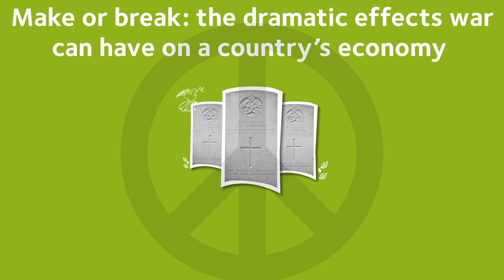Make or break: the dramatic effects war can have on a country’s economy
University of Oxford expert Patricia Clavin takes us on a whirlwind tour of the piggybanks of countries like Germany, Japan, Britain, Austria and the US, looking at how they were affected financially – for better and for worse – by their involvement in a war.